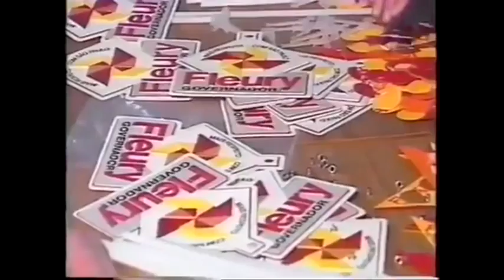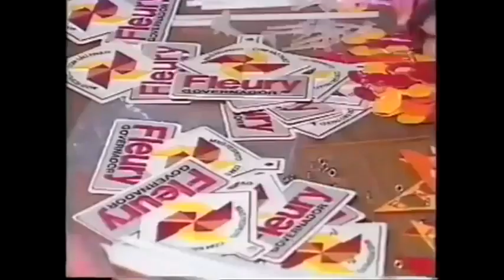Clipe da Campanha de Luiz Antônio Fleury Filho (PMDB) Ao governo de São Paulo em 1990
Créditos ao canal Arquivo eleitoral

Clipe da Vitoriosa campanha do Fleury Filho em 1990 vencendo Paulo Maluf (PDS) em 2 turno